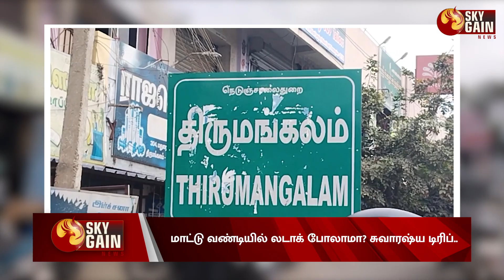மாட்டு வண்டியில் லடாக் போலாமா? சுவாரஷ்ய டிரிப்! | Farmer | Chennai | Ladakh | Sky Gain News